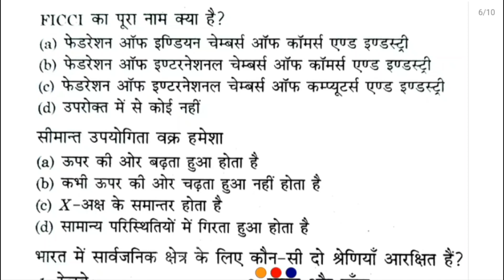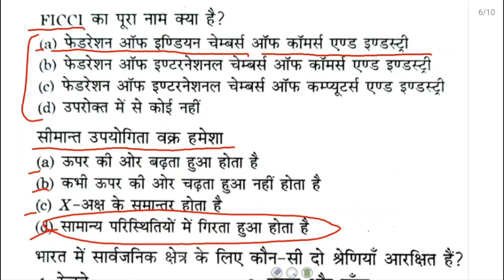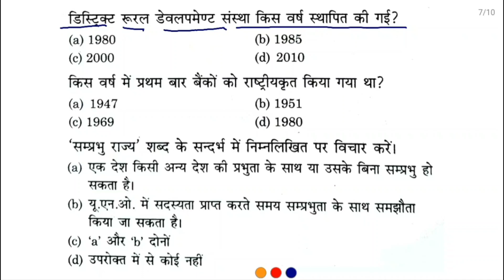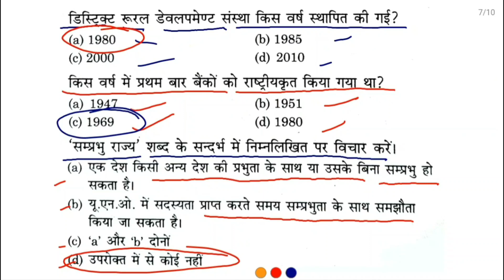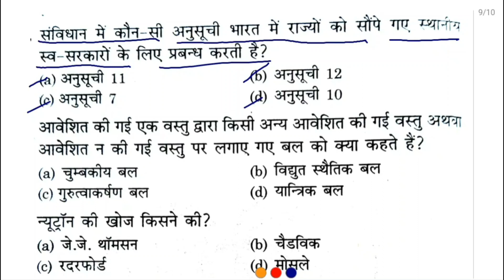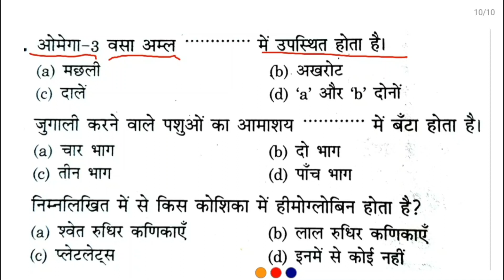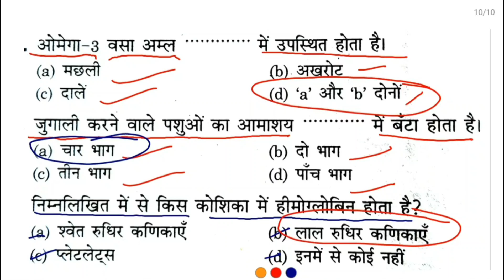UPSSSC PET 2023 , gk gs current affairs practice set MCQ, PET 2023 सामान्य ज्ञान